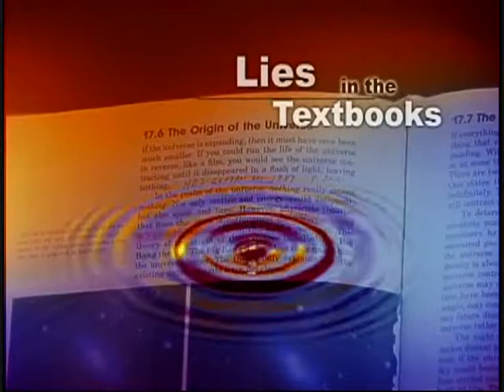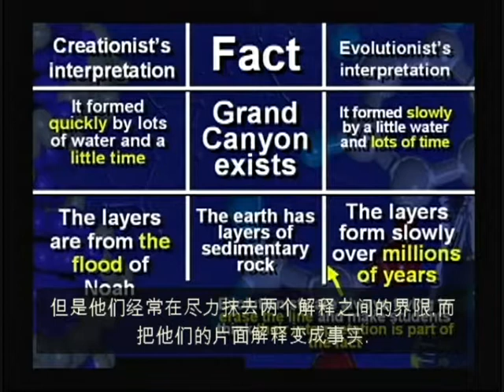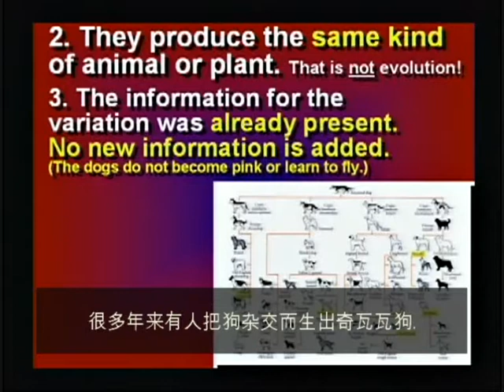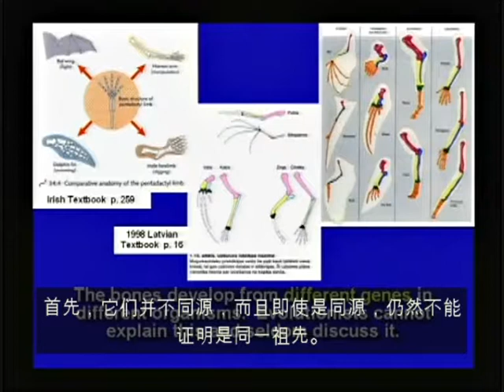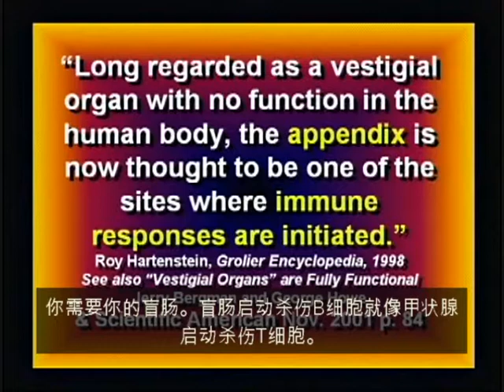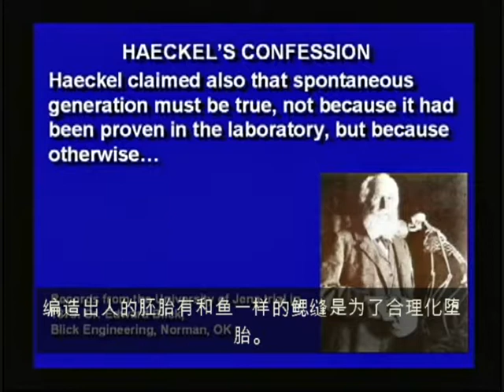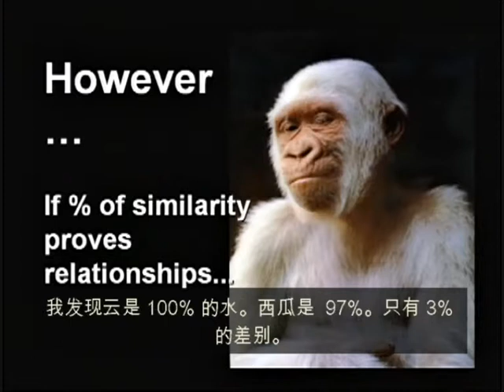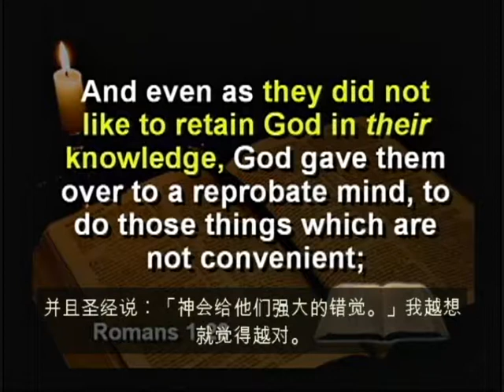年春节联欢晚会【39】小品《搭把手不孤独》冯巩 郭冬临等